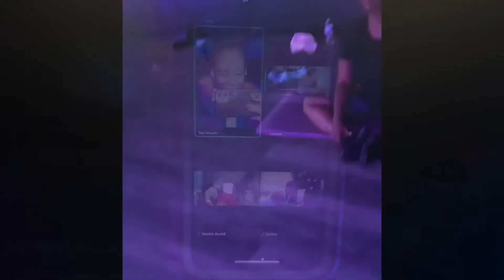“Toned & Turnt Thursday “ Terminator Thursday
Who Said you can't be "Toned & Turnt" at the same damn time?!

Grab your Dumbbells, Resistence Bands, Sliding disc, & Floor Mats.

You can join us in studio or Livestream (Zoom)

6Am or 7 PM